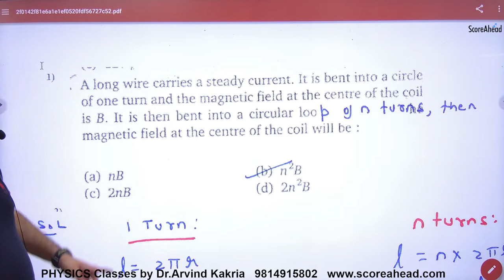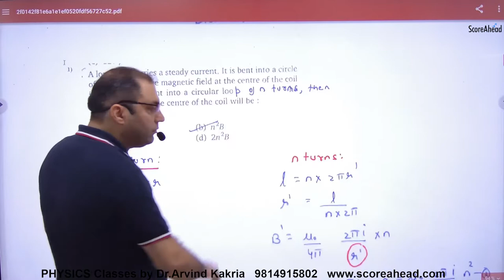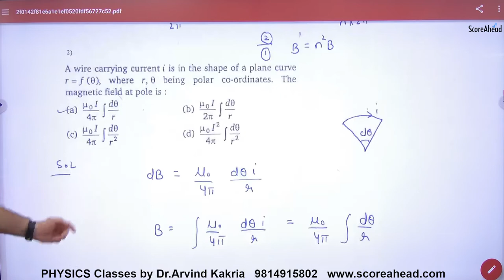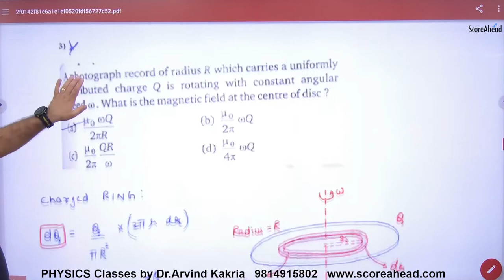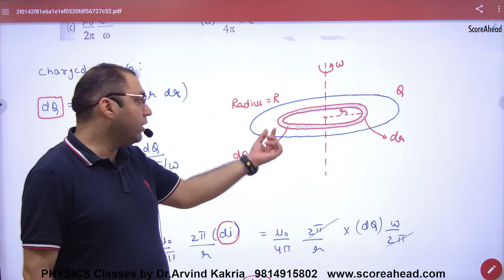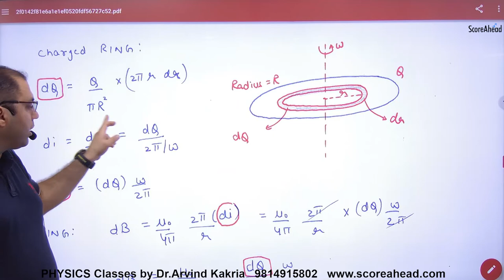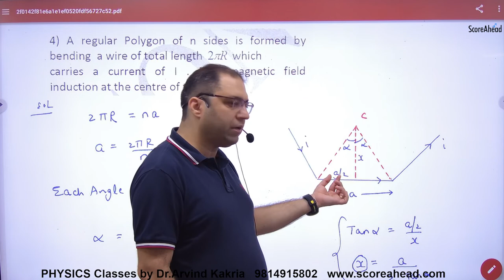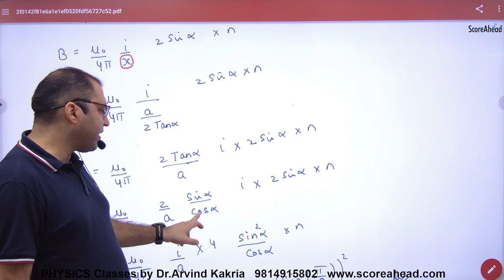102 Examaples on Magnetic Effects of current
Examaples on Magnetic Effects of current